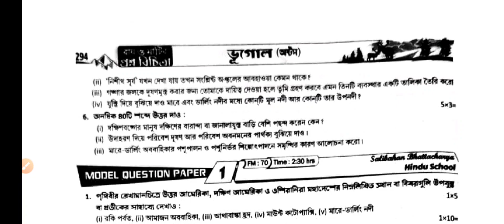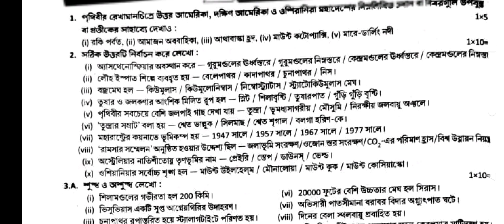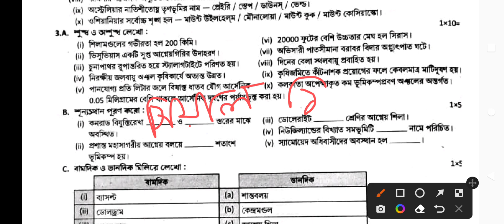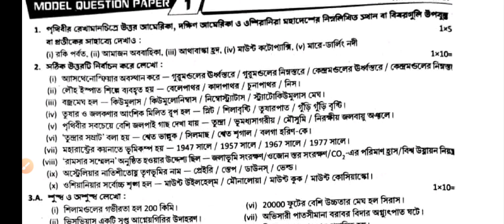Class--8 || Geography || Model Answer Paper--1 || 3RD Summative || Page--294